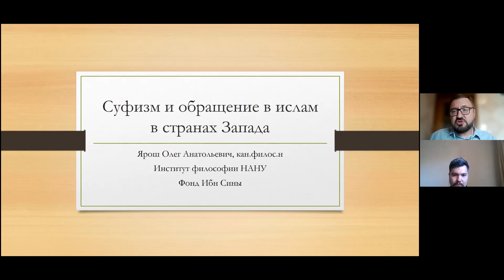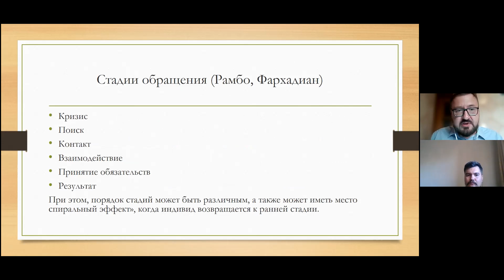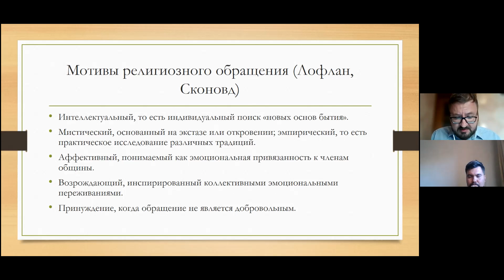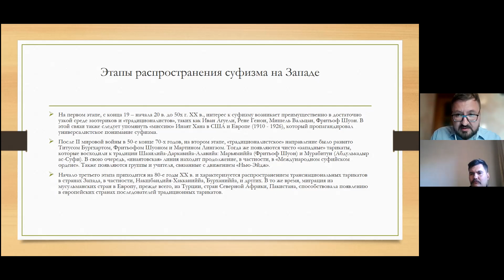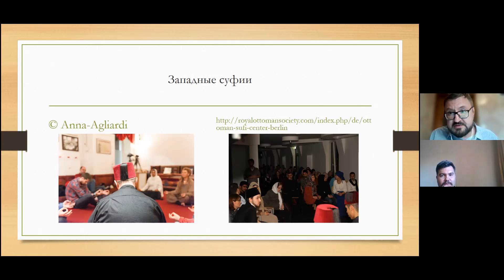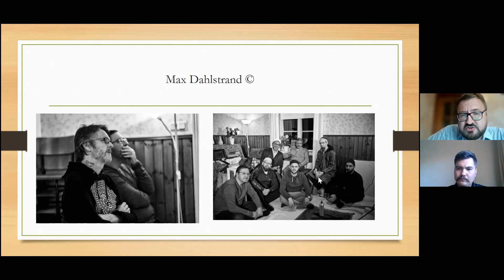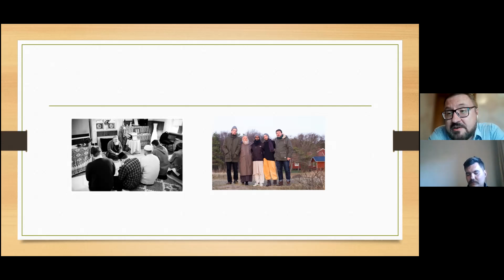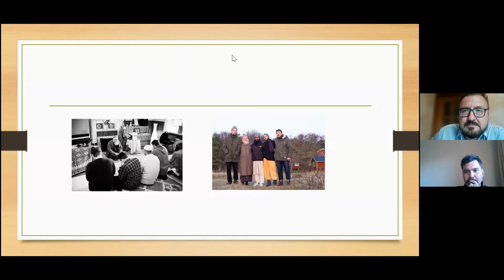Онлайн-лекция "Суфизм и обращение в ислам в странах Запада"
Суфизм, который мы можем условно охарактеризовать как аскетическо-мистическое течение, возникшее в рамках традиции ислама, на протяжении всей истории мусульманской цивилизации активно способствовал расширению ее границ. В последнее время, особенно со второй половины 20 века, суфизм преодолел эти границы и стал неотъемлемой частью религиозного ландшафта «Глобального Запада», привлекая тысячи последователей и формируя кросс-культурные связи.

В данной лекции мы рассмотрим современную историю суфизма на Западе через призму религиозного обращения:
- основные теоретические подходы к осмыслению феномена обращения;
- социокультурные особенности современной эпохи, которую можно охарактеризовать как «поздний модерн»;
- трансформации западного суфизма;
- траектории обращения в суфийских общинах на Западе.

Лектор: Ярош Олег Анатольевич, кандидат философских наук, заведующий сектором истории восточной философии в Институте философии Национальной Академии Наук Украины. Автор многочисленных публикаций, посвященных современному суфизму, религиозному обращению и исламской интеллектуальной традиции.